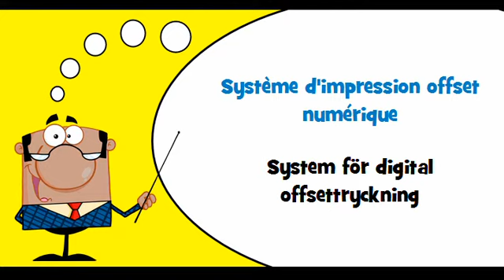VOCABULAIRE FRANÇAIS SUEDOIS # Thème = Photocopieurs